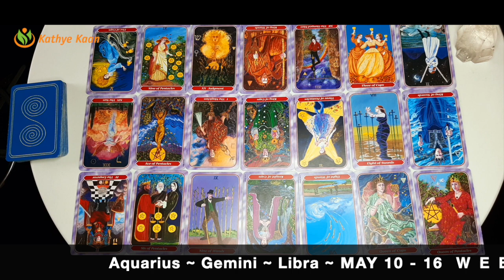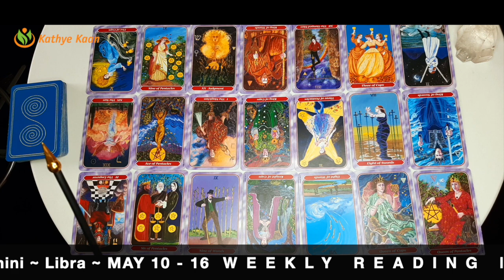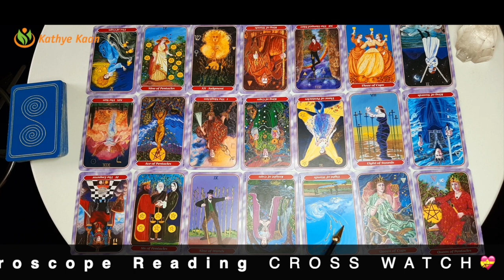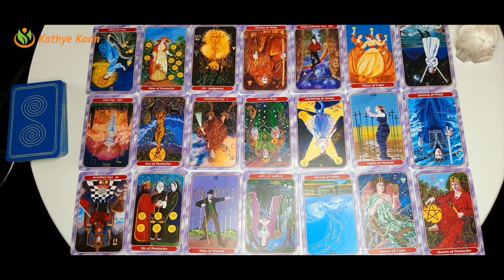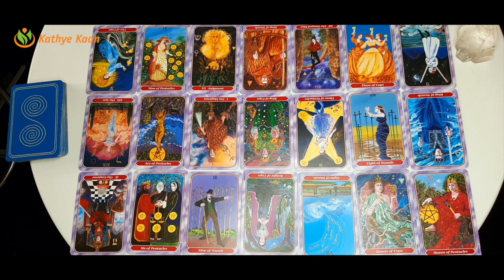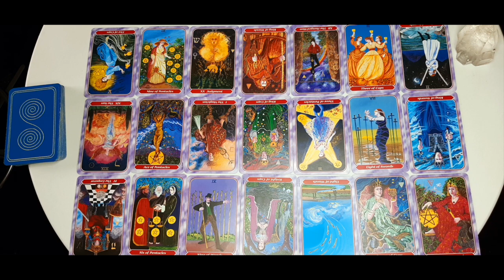Aquarius Gemini Libra WEEKLY READING MAY 10-16 Problem with your husband & father ~ Tarot Horoscope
Aquarius  Gemini  Libra  WEEKLY READING MAY 10 - 17 Expect money Tarot Psychic Horoscope Reading

Kathye